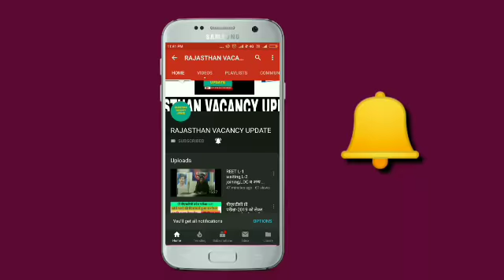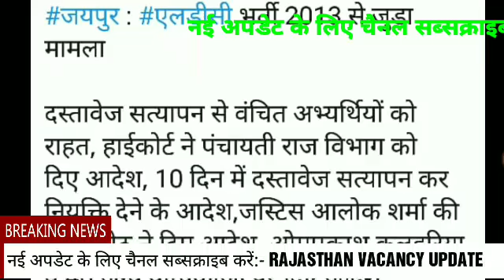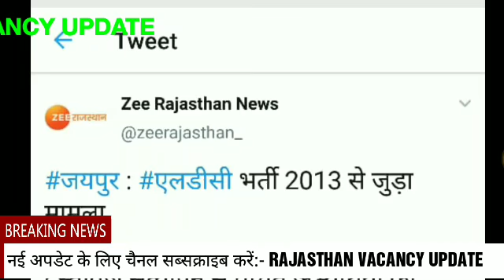राजस्थान पंचायती राज विभाग एलडीसी LDC 2013 आचार संहिता में मिलेगी joINING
राजस्थान पंचायती राज विभाग कनिष्ठ लिपिक भर्ती 2013 cutoff जारी होने के साथ आचार संहिता में मिलेगी joining

राजस्थान पंचायती राज विभाग कनिष्ठ लिपिक भर्ती 2013 नियुक्ति आदेश, अनुमानित cutoff,आचार संहिता में मिलेगी joining, राजस्थान पंचायती राज विभाग 10 हजार पदों पर कनिष्ठ लिपिक भर्ती 2013 रिक्त पदों पर नियुक्ति आदेश,अनुमानित_Cutoff, Panchayti raj LDC_bharti_2013 ka result,पंचायती राज एलडीसी भर्ती 2013 की मेरिट,पंचायती राज एलडीसी भर्ती कब शुरू,panchayati raj LDC 2013 final cutoff, panchayti raj ldc_2013_merit 2nd list, पंचायती राज एलडीसी,पंचायती राज राजस्थान एलडीसी भर्ती लेटेस्ट न्यूज़, पंचायती राज एलडीसी में जल्द मिलेगी जॉइनिंग,आचार संहिता में भी मिलेगी जॉइनिंग, पंचायती राज एलडीसी में आचार संहिता में मिलेगी जॉइनिग
panchayatiraj ldc 2013 current news, panchayatiraj ldc 2013 latest new, panchayatiraj ldc 2013 cutoff list latest news, panchayatiraj ldc 2013 cutoff marks latest today news update, panchayatiraj ldc 2013 today latest update news
पंचायतीराज एलडीसी-2013 नई अपडेट।। कटऑफ जारी को लेकर सूचना...।।panchaytiraj ldc-2013 latest update

पंचायतीराज विभाग में वर्ष 2013 में एलडीसी अर्थात कनिष्ठ सहायक ग्रेड-।। के पदों पर लगभग 19000+ पदों पर भर्ती शुरू की गई थी। जिसमे से 7700+ पदों पर तो उसी वर्ष के आसपास नियुक्तियाँ प्रदान कर दी गयी थी। लेकिन शेष 10000+ पदों पर नियुक्तियाँ दिए जाने के क्रम में अब प्रक्रिया शुरू हो चुकी हैं।